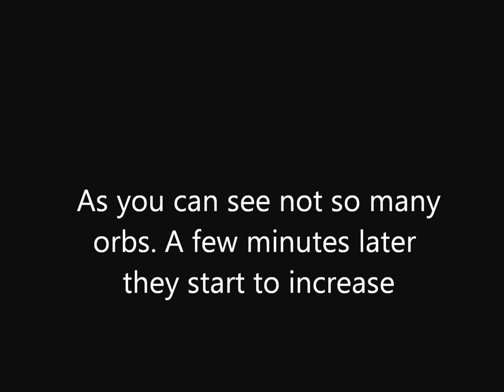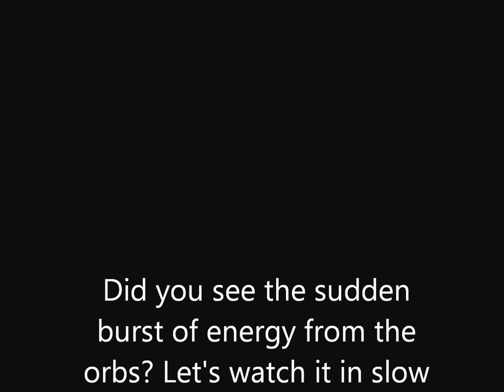Ghost orbs or dust? You decide!